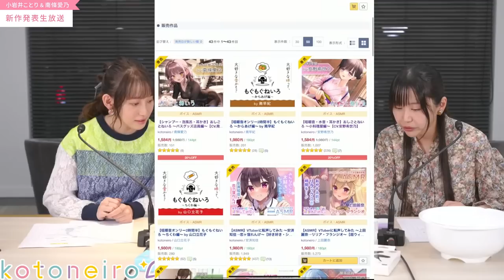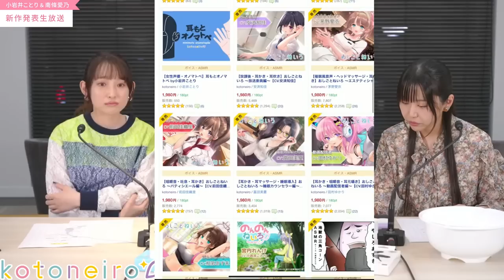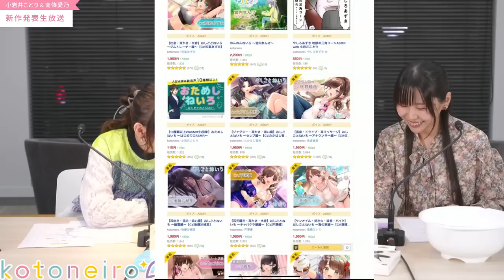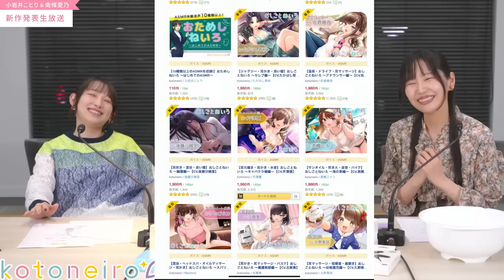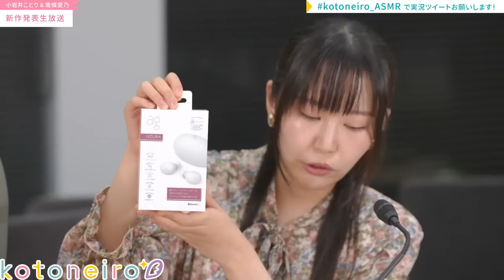✨生放送✨ ASMRレーベル「kotoneiro」新作発表生配信！ 第28回 ゲスト：南條愛乃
ASMRレーベル「kotoneiro」新作発表生配信　第28回

7月の新作　2本目！
「おしごとねいろ ～バスグッズ店員編～ CV.南條愛乃」

発売記念生放送!!
他にも発表が！？

お楽しみに!!

【ASMR作品はこちらから 】
今月の新作
★おしごとねいろ29　～バスグッズ店員編～【CV.南條愛乃】

☆もぐもぐねいろ 〜からあげ編〜 by南早紀

☆おしごとねいろ28 ～小料理屋編～【CV.安野希世乃】

☆もぐもぐねいろ 〜ちくわ編〜 by山口立花子

☆Vtuberに転声してみた03 ～安済知佳→恋ヶ窪れんげ編～

☆Vtuberに転声してみた02 ～上田麗奈→リリア・フランジオ編～

☆おしごとねいろ27 ～茶道家編～【CV.立花日菜】

☆Vtuberに転声してみた01 ～小岩井ことり→深山坂すいみ編～

☆おしごとねいろ26 ～喫茶店員編～【CV.石見舞菜香】

☆耳もとハートビート4（心臓の音ASMR）  by 平山笑美

☆おしごとねいろ25 ～サウナー編～【CV.佐々木未来】

☆おしごとねいろ24 ～キャンパー編～【CV.東山奈央】

☆おしごとねいろ23 ～放送委員編～【CV.安済知佳】

☆おしごとねいろ22 ～エステティシャン編～【CV.茅野愛衣】

☆おしごとねいろ21 ～パティシエール編～【CV.前田佳緒里】

☆おしごとねいろ20 ～睡眠カウンセラー編～【CV.富田美憂】

☆おしごとねいろ19 ～動画配信者編～【CV.田村ゆかり】

☆おしごとねいろ18 ～ジムトレーナー編～【CV.和氣あず未】

☆おためしねいろ 〜はじめてのASMR〜 【CV.小岩井ことり】

☆やしろあずき 地獄の三角コーンASMR with 小岩井ことり

☆おしごとねいろ17 ～セレブ編～【CV.たかはし智秋】

☆おしごとねいろ16 ～アナウンサー編～【CV.佐倉綾音】

☆おしごとねいろ15 ～幽霊編～【CV.後藤沙緒里】

☆おしごとねいろ14 ～キャバクラ嬢編～【CV.芹澤優】

☆おしごとねいろ13 ～海の家店員編～  【CV.髙橋ミナミ】

☆おしごとねいろ12 ～スパリゾート店員編～ 【CV.Machico】

☆おしごとねいろ11 ～幼稚園児編～【CV.久野美咲】

☆おしごとねいろ10 ～養護教師編～【CV.古賀葵】

☆おしごとねいろ9 ～塾講師編～【CV.高橋李依】

☆耳もとハートビート3（心臓の音ASMR）  by 渡部恵子

☆ASMRをしないと出られない部屋 〜ミライアカリ編〜

☆おしごとねいろ8 ～保育士編～【CV.阿澄佳奈】

☆おしごとねいろ7 ～看護師編～【CV.今井麻美】

☆おしごとねいろ6 ～バーテンダー編～【CV.上田麗奈】

☆おしごとねいろ5 ～魔法使い編～【CV.大空直美】

☆おしごとねいろ4 ～ヘアメイク編～【CV.山崎はるか】

☆耳もとハートビート2（心臓の音ASMR）  by 斉藤佑圭

☆ おしごとねいろ3 ～ペットトリマー編～【CV.藤井ゆきよ】

☆ 耳もとハートビート1（心臓の音ASMR）  by 小岩井ことり

☆ おしごとねいろ2 ～美容師編～【CV.愛美】

☆ おしごとねいろ1 ～家庭教師編～【CV.小岩井ことり】